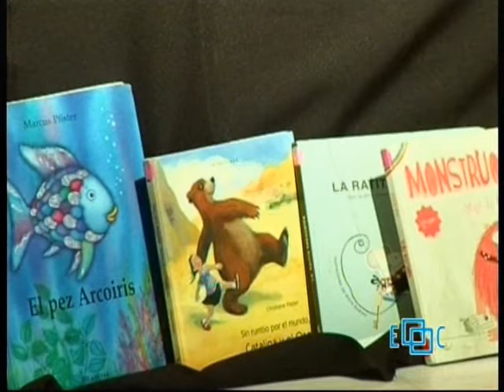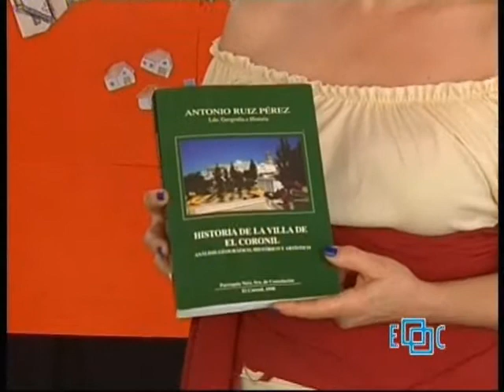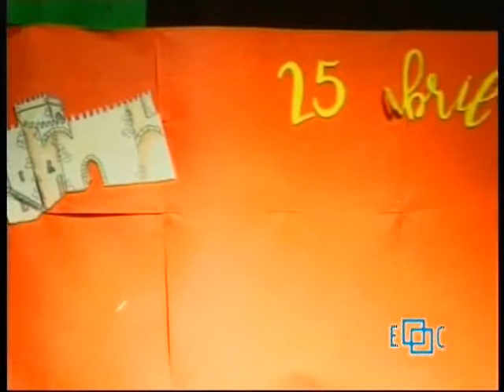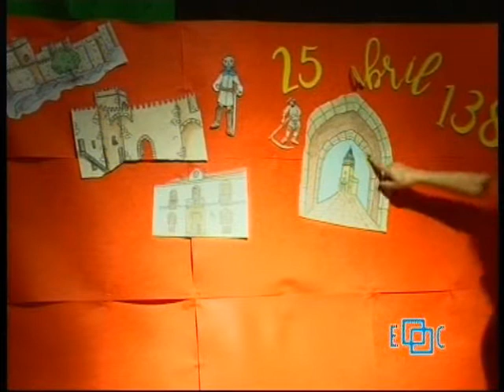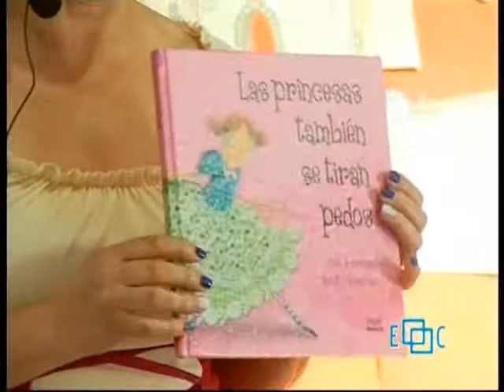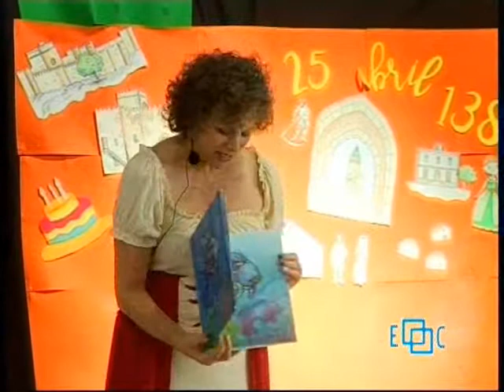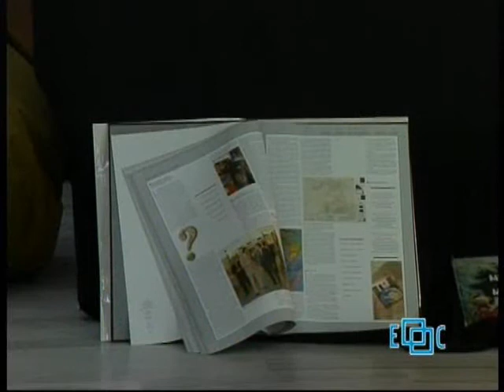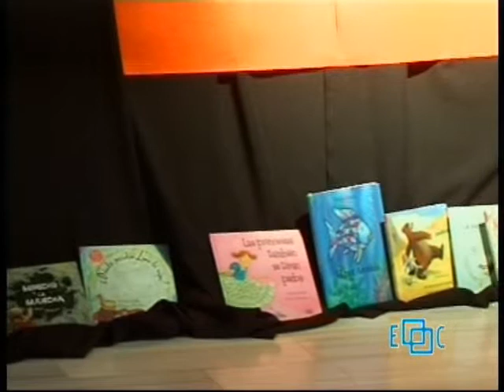20/04/2022 TVEC Cuentacuentos Cumpleaños de El Coronil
Reportaje sobre el cuentacuentos "Cumpleaños de El Coronil" con motivo del del 23 de abril, Día Internacional del Libro y del 25 de abril, Día de El Coronil.